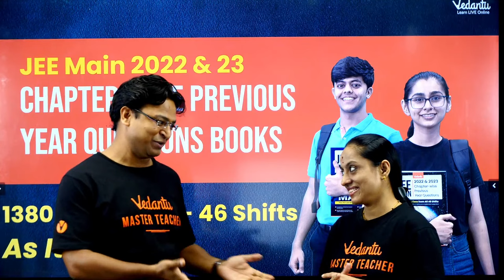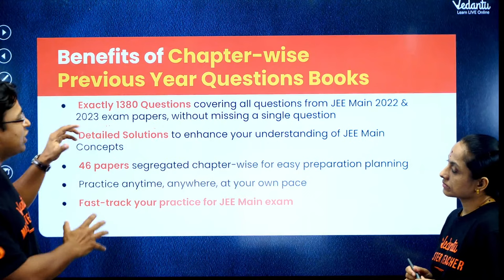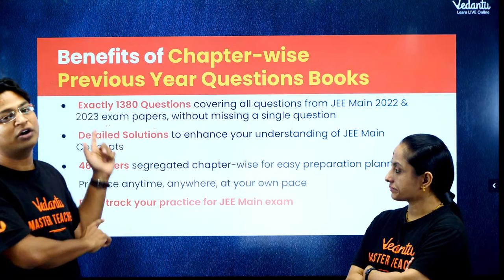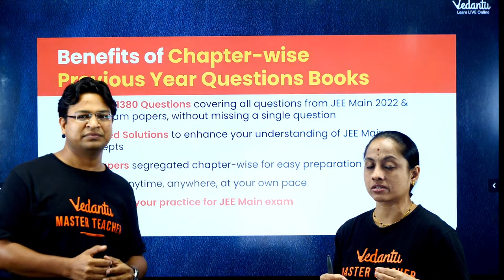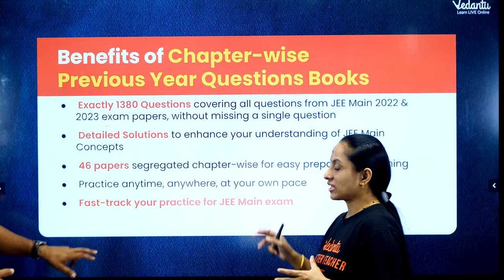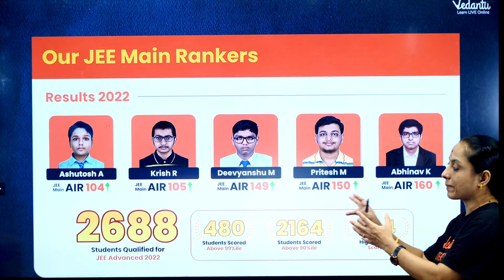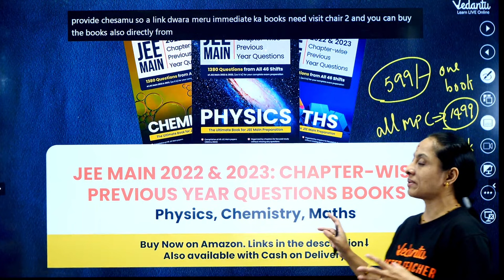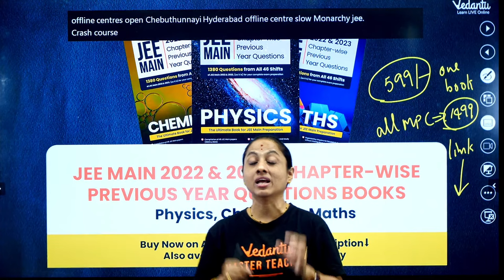JEE Main is easier to Crack | The Secret Weapon to Crack JEE Main | Must Watch Video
🔷JEE Main 2022&23 Chapter-wise PYQs-11&12-PCM -

Dive deep into the secrets behind cracking JEE Advanced in this eye-opening video! Discover the hidden strategies and game-changing tips that make the journey easier than you think.

🧠 Unleash the power of the secret weapon that successful candidates swear by, giving you a competitive edge in acing JEE Advanced. Don't miss out on this must-watch video that could transform your preparation!

🚨 Explore proven techniques, expert insights, and real success stories that will inspire and guide you toward your goal of conquering JEE Advanced. It's time to revolutionize your approach and boost your confidence!

Don't just crack the exam, master it with the insights shared in this video!

🌐 Join the revolution! Hit play now and equip yourself with the knowledge and strategies that could make JEE Advanced a breeze. Your success story starts here!